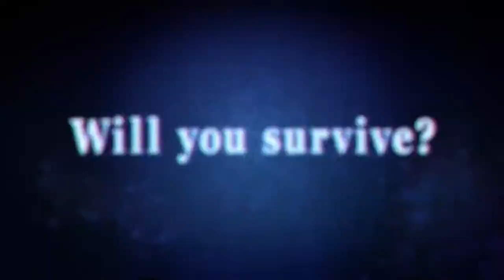💖 FREE ERICDOA 💫 SEBII ✨ GLAIVE 💕 SHINIGAMI ✨ LIL UZI VERT HYPERPOP TYPE BEAT GLITCHCORE + YOBIE